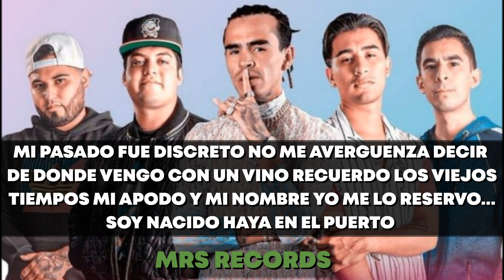Grupo Codiciado Ft Jesus Uriarte LETRA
Este Video Esta Hecho Con El Fin De Entretener Al Publico Y De Mostrarles Una Cancion En Letra Al Publico Este Video No Esta Hecho Con El Fin De Violar Los Derechos De Autor Solamente Es Entretenimento Para Todo Publico